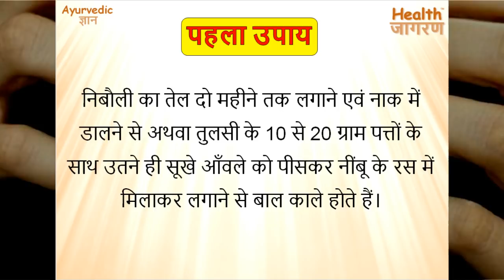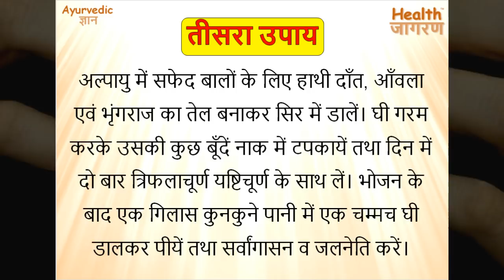सफेद बालों के लिए 3 घरेलू उपाय | White/Grey Hair Home Remedies in Ayurveda - HEALTH JAGRAN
दोस्तों इस वीडियो में हमने सफेद बालों के लिए सबसे आसान आयुर्वेदिक घरेलू उपाय बताये हैं।
Ayurvedic Gyan सीरीज क्या है?
आयुर्वेदिक ज्ञान सीरीज के माध्यम से हमारी कोशिश है कि आयुर्वेदिक उपायों से जुडी महत्वपूर्ण जानकारी हम आप तक पहुंचा सके। इस सीरीज में हम रोजाना आपको हर प्रकार के रोग और उनसे जुड़े आयुर्वेदिक घरेलु उपायों की जानकारी देंगे। इन घरेलु उपचार की सबसे खास बात ये है कि इनको फॉलो करना बहुत आसान होता है और इनसे किसी भी प्रकार का कोई साइड इफ़ेक्ट नहीं होता है।